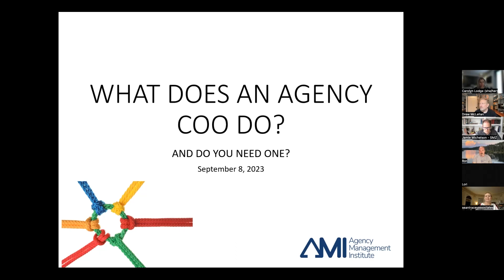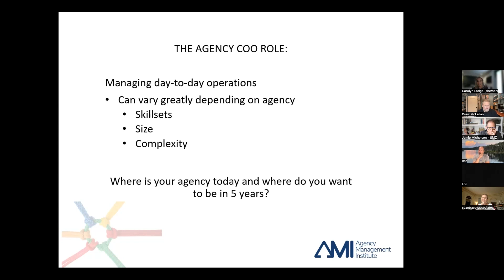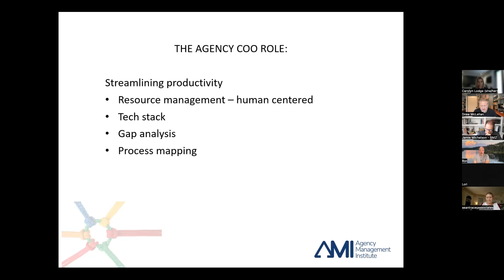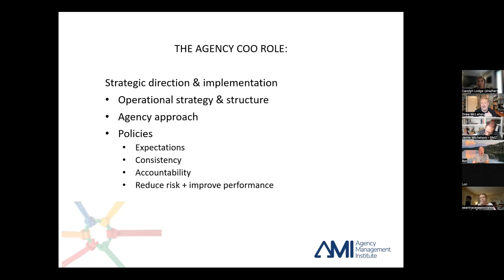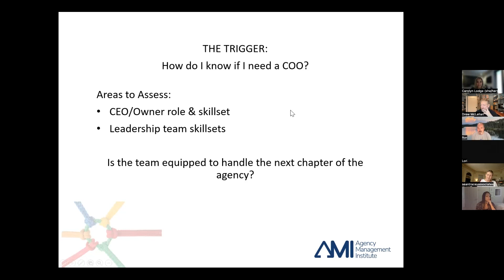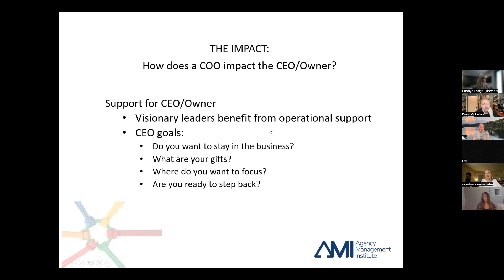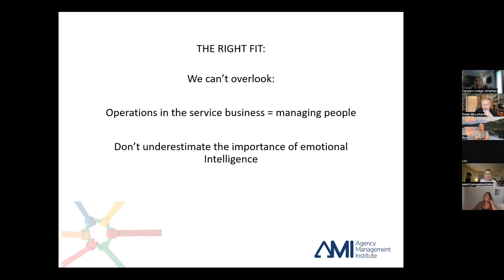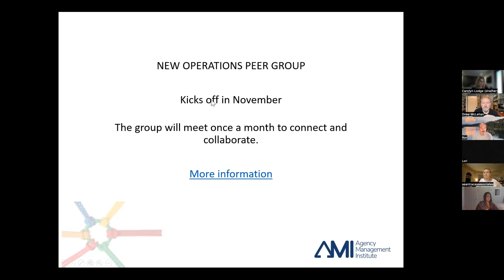AMI Public Webinar Do I need a COO? (And how will my life change as an agency owner if I hire one?)